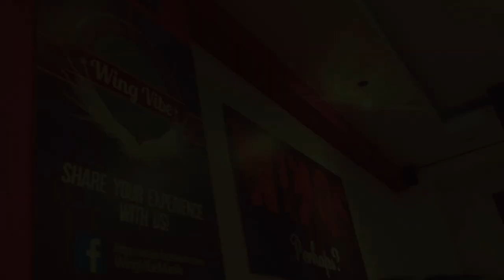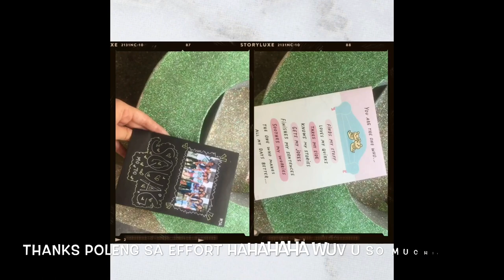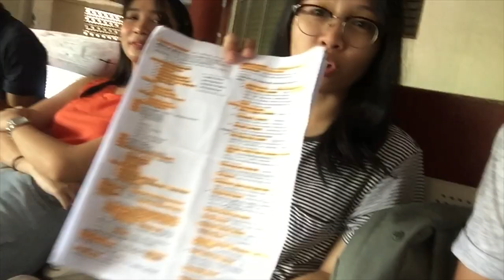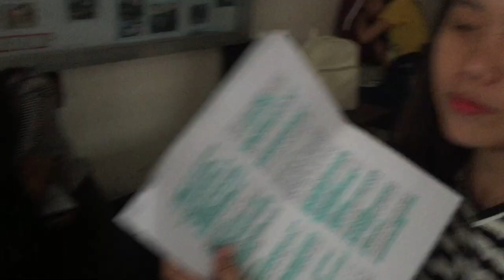MIDTERM EXAMS + PUP LIFE + KALOKOHAN | SQUADG (Philippines)